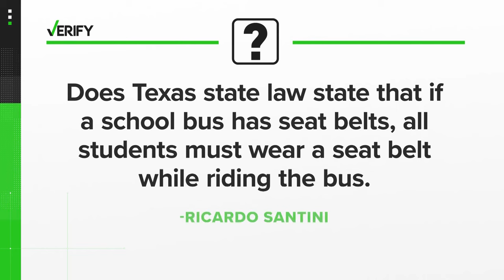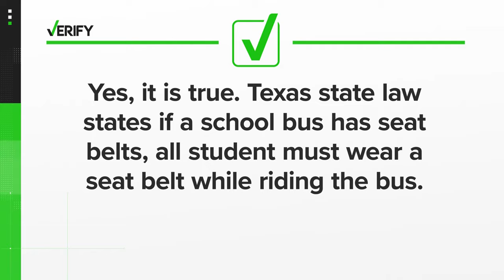VERIFY | If a school bus has seat belts, do students have to buckle up while riding the bus?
It must be noted it is very difficult for drivers to police a full bus of students to make sure they are all belted.